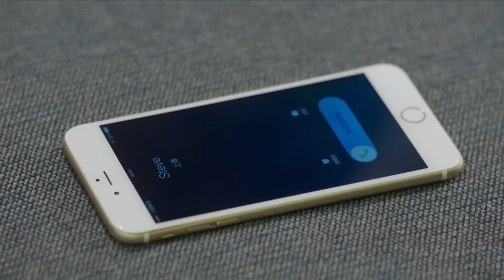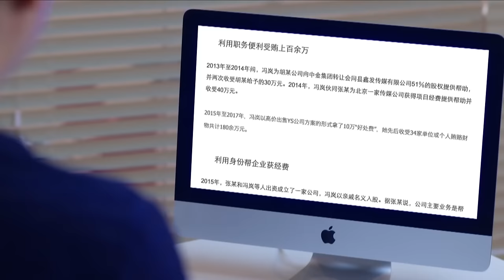【Full Movie】丈夫自爆出軌全過程，谁料妻子當場提出離，丈夫后悔莫及👧ChineseDrama​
剧名（Drama Name):【👧 婚姻遇险记】韩雪 黄宥明

丈夫自爆出軌全過程，谁料妻子當場提出離，丈夫后悔莫及👧ChineseDrama​